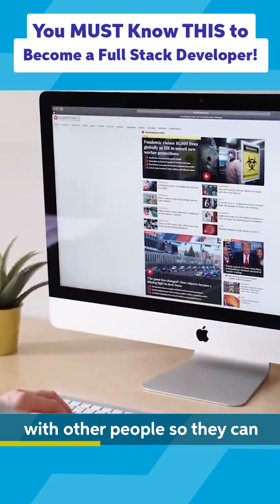Learn THIS to Become a Full Stack Developer in 2022!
Learn THIS to Become a Full Stack Developer in 2021!